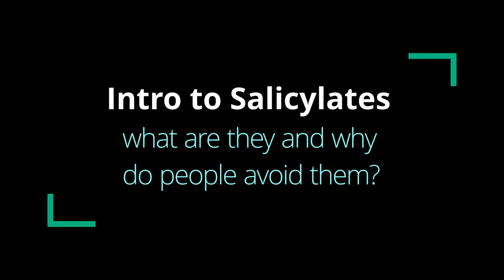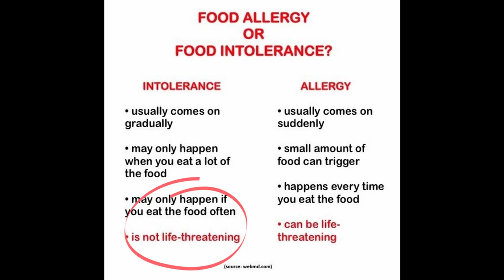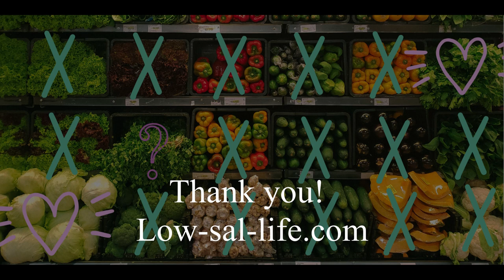What are salicylates and why do people avoid them?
This video follows the framework from the main article on my website, What are salicylates? This is a great video to watch for people who want an overview of what salicylates are, what the symptoms are if you're sensitive, what foods to avoid or eat, and then some ideas on what can cause it and how to treat or manage it. Share with your coworkers and family members. I also talk a little bit about how you should refer to your condition, whether it's an allergy, intolerance, or sensitivity. I feel like it's easy to criticize people who aren't truly allergic to something, because people don't really understand it.

Salicylates are a broad class of organic chemicals that can occur naturally in plants or are man-made for useful purposes like cleaners and medicines. Aspirin is acetylsalicylic acid, a type of salicylate that is synthetically made in a lab for medicine. We discovered this effective medicine for pain relief from willow bark where the chemical is produced naturally as part of the tree's defense system. Other plants like spices, fruits, and vegetables contain smaller amounts of salicylates which people may react to.

Salicylate intolerance describes a person's inability to come in contact with salicylates, whether they are naturally occurring in food or synthetically made like for a fragrance, cleaner, or preservative.

Salicylate intolerance occurs when you experience a negative side effect when exposed to a salicylate chemical, whether natural or synthetic. An allergy by definition is an immune response and histamine reaction to a protein. Colloquially, we use allergy to explain to others, "If I'm exposed to it, I will get sick." Salicylates are a chemical, not a protein, which is why it is technically incorrect to say you're allergic to salicylates. Although, for many, salicylate intolerance is just as serious, still induces a histamine reaction, and may even lead to anaphylaxis.

Music is Wishful Thinking by Dan Lebowitz
Always consult with your doctor and/or dietician before beginning dietary investigation into a food intolerance. They know you and your history, and they know what you're trying to accomplish. Information on this site is drawn from the personal experience and scientific literature. The low-sal-life and Sarah Verlinde cannot be held liable for any errors or omissions. But corrections always welcome!